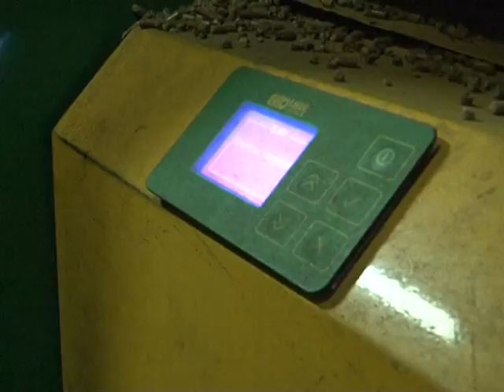AKVANA EKOLOSKI PROJEKAT